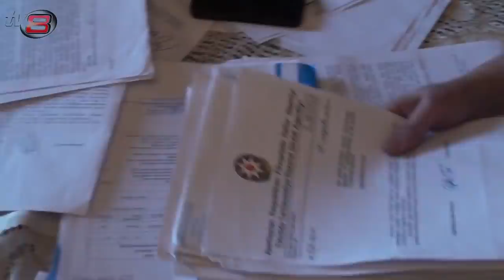Vətəndaşın evi zorla əlindən alınır: İNTİHAR HƏDDİNƏ ÇATIB